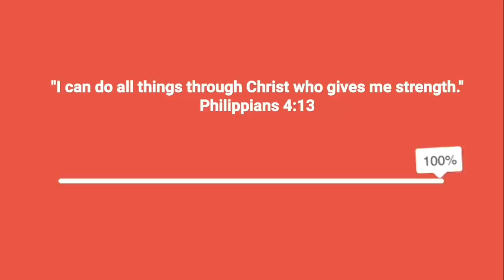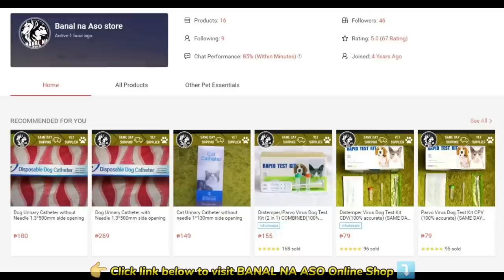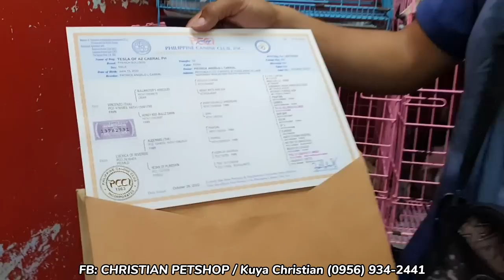MURANG FRENCH BULLDOG! | P3,000 LANG! MAY CHOW CHOW POMERANIAN KA NA! ARRANQUE PETSHOP LATEST UPDATE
Most recent update sa Bocaue Pet Market. Pwede na kayo magpadeliver kung may nagustuhan kayo, nilagay na namin yung mga contact person at contact numbers na pwede nyong tawagan para sa inyong mga order.